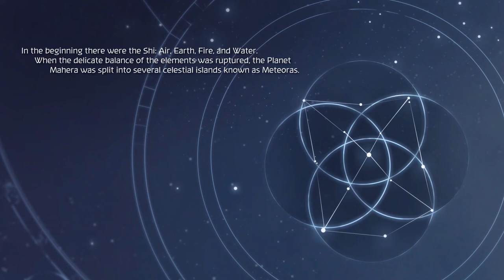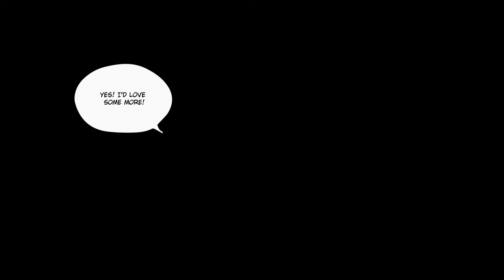SHINESS GAMEPLAY INTRO - Shiness The Lightning Kingdom Gameplay PS4 [1080p HD] Part 1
SHINESS GAMEPLAY INTRO is solely composed of Shiness The Lightning Kingdom Gameplay. This Shiness Gameplay Intro is the introduction to a full Shiness Gameplay series / Shiness Walkthrough of the new Shiness RPG Game Shiness The Lightning Kingdom game for PS4. The Shiness Gameplay / Shiness walkthrough series will showcase many different elements of the Shiness video game, such as the Shiness intro, Shiness gameplay, Shiness combat, Shiness combo, and all other aspects of the Shiness The Lightning Kingdom game for PS4. Shiness video game is a kickstarter game by the indie developer Enigami. All footage and commentary recorded in this Shiness gameplay intro video performed by KumasiPlays

The Shiness RPG game is a new kickstarter game released on April 18th, 2017. Upcoming aspects that will be shown in this Shiness gameplay / Shiness walkthrough after the first Shiness gameplay intro video include the full Shiness The Lightning Kingdom story, Shiness combat systems throughout Shiness gameplay including Shiness combo, all characters of the Shiness game, the Shiness bosses and Shiness boss battles, the Shiness The Lightening Kingdom ending, and the ending credits screen of the Shiness video game.

I have included a short verbal description about the development of the ShinessRPG game within the Shiness Gameplay Intro for newcomers to the series who’ve never heard of the Shiness RPG game title. The description also talks about how the Shiness RPG game came to be funded as a Shiness kickstarter game before release.

This Shiness Gameplay Intro introduces the audience to Chado and Poky as they crash land on a foreign land. Chado is guided by his Shiness through this foreign land as he begins to search for Poky. As he moves to reunite with Poky, he moves through puzzles and Naruto style Shiness combat with Shiness combo. From the beginning the Shiness gameplay is very dynamic with its unique puzzles and Shiness combat system with Shiness combo. The Shiness gameplay story begins once Chado arrives on a foreign land only to find his ship broken and Poky missing. The Shiness gameplay continues to the point where it switches to Poky’s perspective after showing us some Shiness combat. After meeting Poky they are assigned a mission to find the first Shiness boss. The gameplay intro concludes with Chado and Poky confronting the first Shiness boss, and having a Shiness boss battle. This concludes Shiness gameplay intro of the Shiness video game. What will happen next in the Shiness story and the rest of the Shiness RPG game?

Note on inspiration: My biggest inspiration for making these gameplays and walkthroughs has been theradbrad. I’ve watched  theradbrad for many years and finally decided to give making these videos a shot after watching many theradbrad videos. From theradbrad, I’ve learned the importance of choosing the right games, and I always love theradbrad commentary. Other inspiration comes from tetraninja. Watching  tetraninja videos has also been an encouragement. If you like tetraninja, I hope you enjoy my videos as well because much of my inspiration comes from tetraninja. Lastly, mkiceandfire has also given me inspiration. Mkiceandfire has shown me that people also love videos with no commentary. So following in mkiceandfire footsteps, I’m also planning to release no commentary videos. Big thanks to theradbrad, tetraninja, and  mkiceandfire for thier encouragement. I hope you enjoy my videos inspired by theradbrad,  tetraninja, and mkiceandfire.

Shiness The Lightning Kingdom is an Action-RPG initially funded as a Shiness kickstarter game and developed by indie studio Enigami, promising to take you on a journey through an enthralling universe on the verge of collapse, following the fragmentation of planet Mahera.

The Shiness gameplay includes a rich and diverse universe: from the flying city of Mantara, to the plains of Gendys and Gromiz’s caves. The locations in the Shiness video game are as fascinating as they are deadly! Interact with the surroundings during Shiness gameplay using your characters’ powers to progress the Shiness story, try Shiness combat, Shiness combo, and discover rare items and uncover secret areas!

Shiness introduces hyper-dynamic Shiness combat that combines magic spells with classic fighting game mechanics.

If you enjoyed this SHINESS GAMEPLAY INTRO, and would like to see more Shiness gameplay, Shiness walkthrough, Shiness story, or any thing related to the Shiness rpg game including a Shiness gameplay / Shiness walkthrough for alternative endings of the SHiness kickstarter game, subscribe for more content.

Also, please enjoy my Shiness Gameplay and Shiness walkthrough of the Shiness kickstarter game in your language of preference using the [CC].